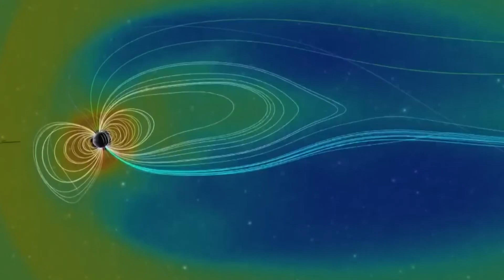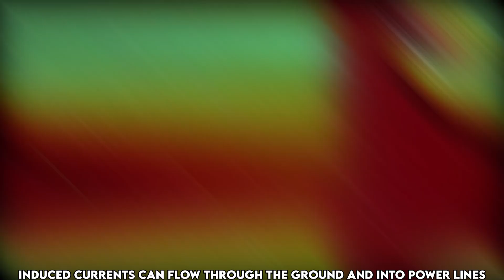NASA JUST ANNOUNCED a MASSIVE Solar Storm Will Hit Earth in 2024!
Get ready for an astronomical event of epic proportions! NASA has just issued a groundbreaking announcement revealing that Earth is on the brink of encountering a colossal solar storm in 2024. Join us as we delve into the details of this impending celestial phenomenon, its potential impact on our planet, and what measures are being taken to prepare for its arrival.